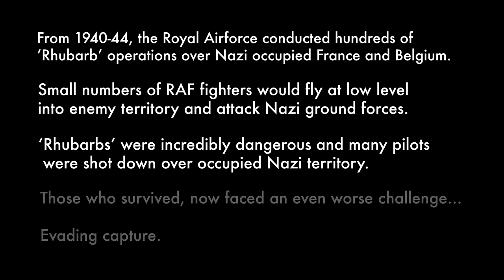Despair - WW2 Short Film (4K) 2023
World War 2 history short film shot over 2022/23. Spitfire Captain Roger Ellery of the RAF is shot down over N*zi occupied Belgium. He must try to navigate his way home and evade capture from the Waffen SS N*zi troop unit that are stalking him. Ellery’s journey takes him to dark places he never imagined he’d find himself in. But he must get home. He makes his way through the Ardennes forest, as the Nazis pursue him, using their mg42 machine gun and MP40 guns to try to take him down. This film is a historical piece of entertainment and is in no way political. It is our intention to make thought provoking content that reflects on the mistakes of the past.

Shot on Fuji XH-1 and SLR magic Cine Prime lenses

WW2, WWII, WW2 short film.

Bad Virtue Production 2023

world war two
worldwar II